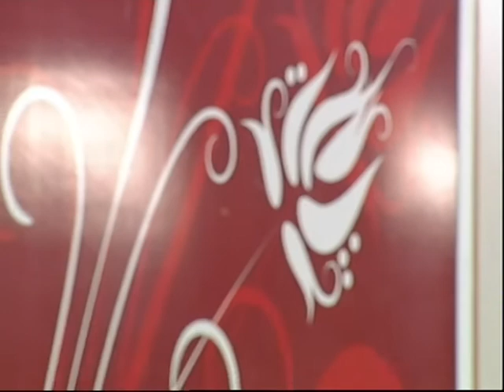menekşe gül veçoban ali düet adını vefasız koydum. ekin tv programı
menekşe gül ile türkü tadında ekin tv programı